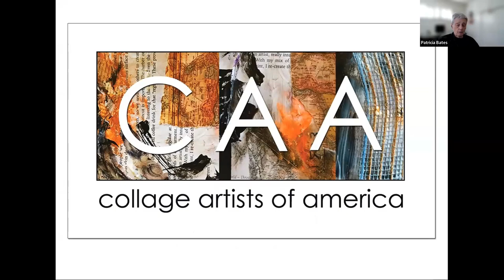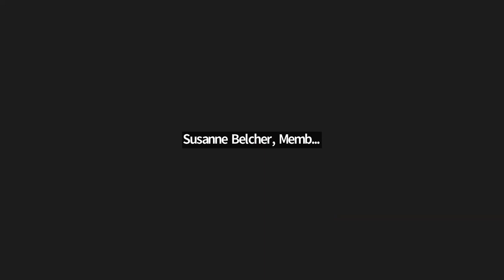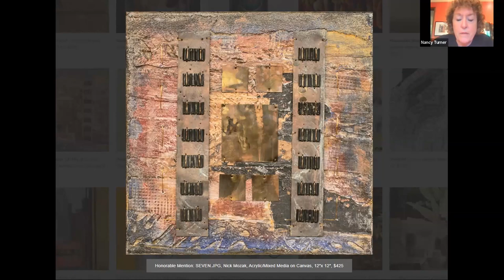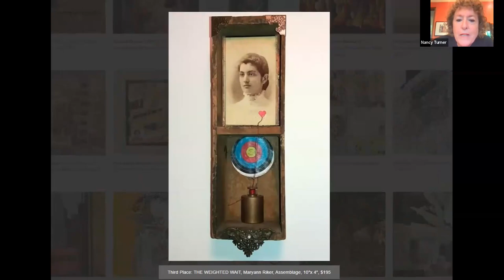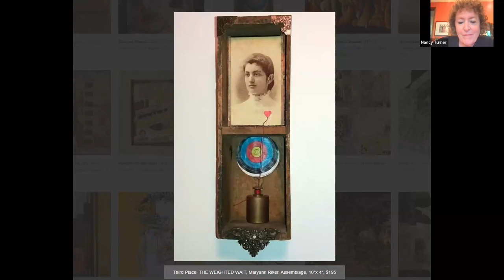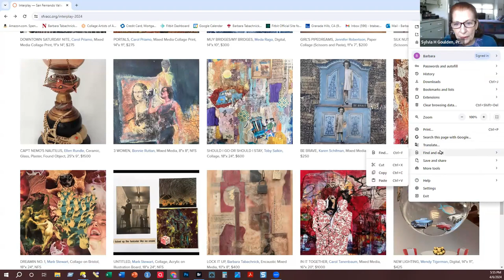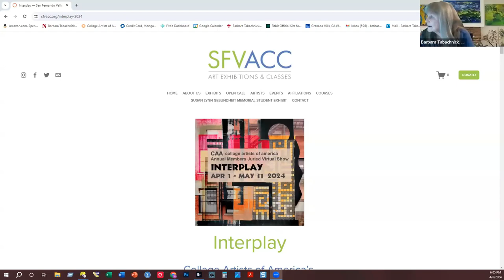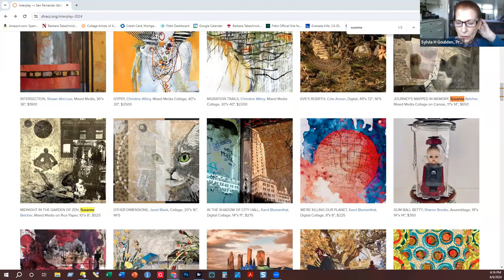CAA Spring Exhibit Interplay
Video Created with Movavi Video Editor